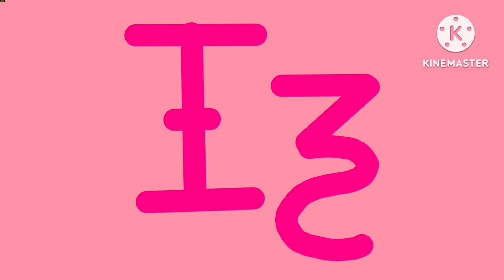Bosnian Artistic Alphabet Unused